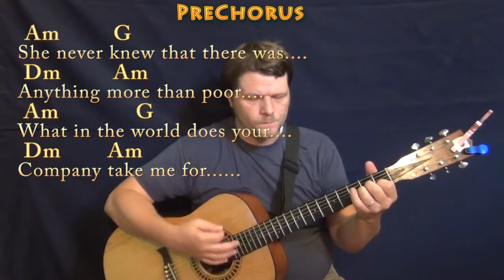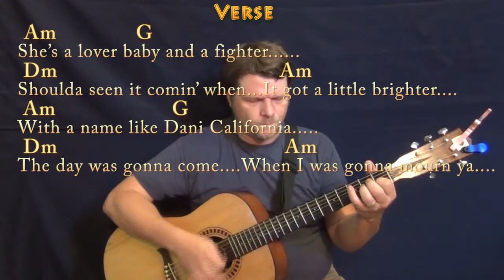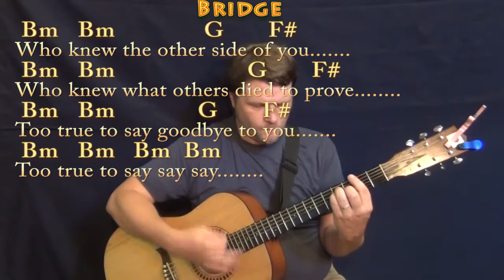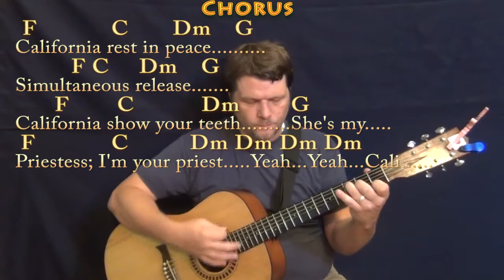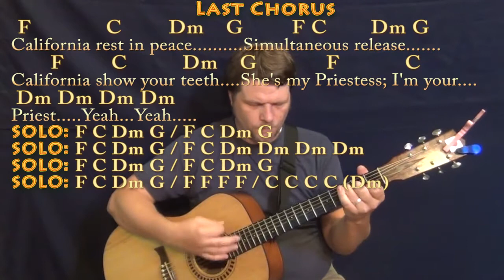Dani California (RHCP) Guitar Lesson Chord Chart with Chords/Lyrics